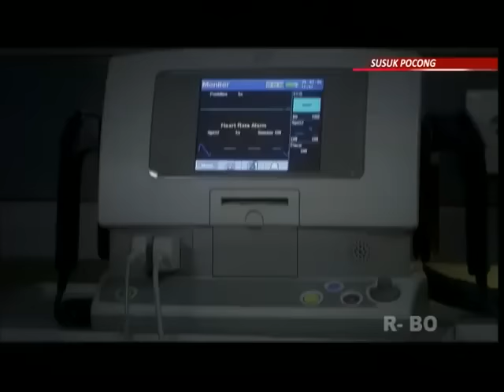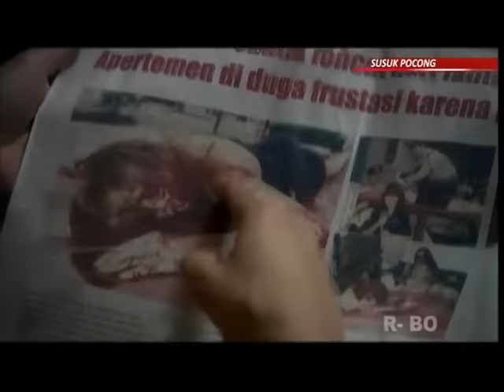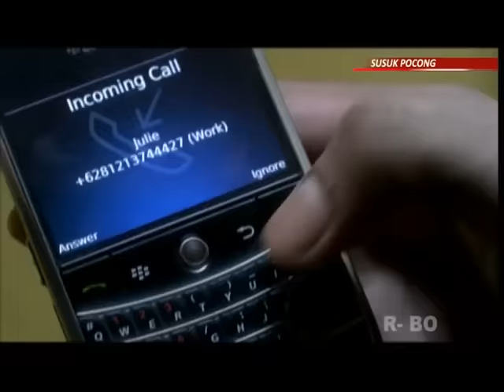Film "Susuk Pocong" full movie || Film Horor terpopuler indonesia.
Film Susuk Pocong || Film Horor terpopuler indonesia.

Sinopsis Singkat:
Karena sang suami menikah lagi dengan Donna, maka Asti hendak memasang susuk pada seorang dukun. Ia diberitahu bahwa susuk yang termanjur adalah susuk dari orang yang telah meninggal dan bahwa Donna adalah salah satu pasiennya. Maka kemudian secara misterius Donna terjatuh dari apartemennya dan meninggal. Namun ketika hendak diambil susuknya, jasad Donna telah menghilang dari kubur, gentayangan hendak menuntut balas.

Sinopsis Lengkap:
Asti memutuskan untuk memasang susuk setelah mengetahui suaminya Rako telah menikah lagi dengan Donna. Namun sang dukun menyarankan pada Asti bahwa susuk yang paling dasyat adalah susuk dari orang yang telah menunggal. Dan sang Dukun memberitahu bahwa Donna adalah salah satu pasien yang pernah memasang susuk padanya. Tak lama kemudian Donna ditemukan tewas setelah terjatuh dari lantai delapan apartemennya. Asti pun segera meminta supirnya, Asmo , yang lugu, untuk mengambil susuk Donna. Asmo bersama istrinya, Milah, yang matre, dan sahabatnya Zul, yang selalu mengambil keuntungan dalam setiap kesempatan, segera menggali makam Donna. Namun ternyata jenazah Donna telah menghilang. Konon kabarnya jasad siapapun yang masih memiliki susuk dibadannya, maka dia tidak akan diterima dialam baka dengan begitu saja, dan saat ini Donna gentayangan, mencari orang yang bisa melepaskan susuknya dan membalas dendam terhadap orang yang telah mendorong dirinya jatuh.
NGISI SURVEY DAPAT UANG ?
YUK KITA COBA SURVEY (1-5 $/hari)

Negara & Tanggal Rilis: Indonesia, 11 Juni 2009